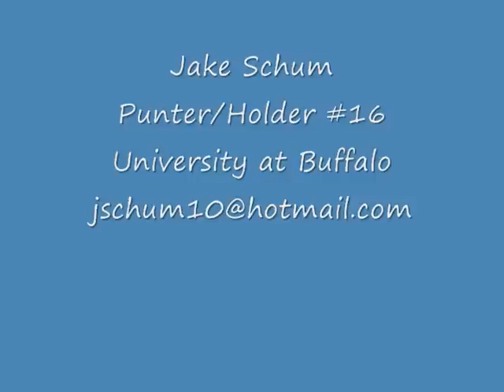Jacob Schum Punting (UB 2011)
Clips of me punting during my senior season at the University at Buffalo.

Go Bulls #16